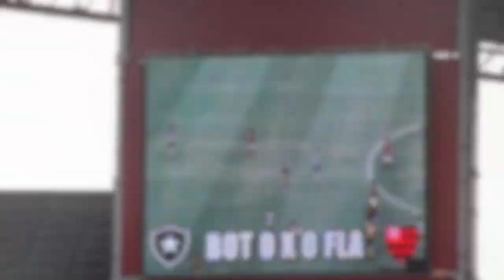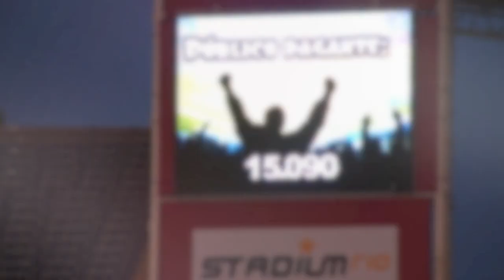Delaines Rio Video Blog Teil 2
Delaines Video Blog Rio de Janeiro